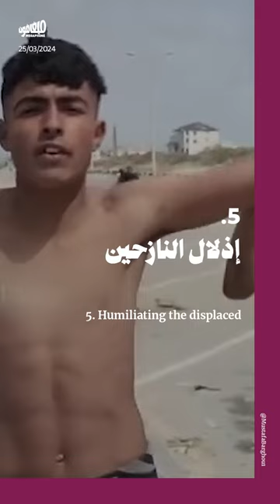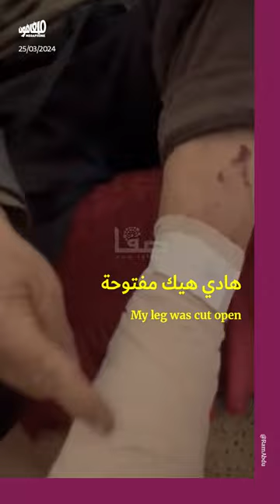الهجوم على مجمّع الشفاء يختزل حرب الإبادة على غزّة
بغضون ستة أيام من الهجوم على مجمّع الشفاء الطبّي، اختزل الاحتلال مختلف أنواع جرائم الإبادة التي ارتكبها في غزّة خلال الأشهر الستة من العدوان. يحاول الاحتلال تعميم سيناريو الهجوم على مستشفيَي «ناصر» و«الأمل» إذ بدأ بمحاصرتهما.